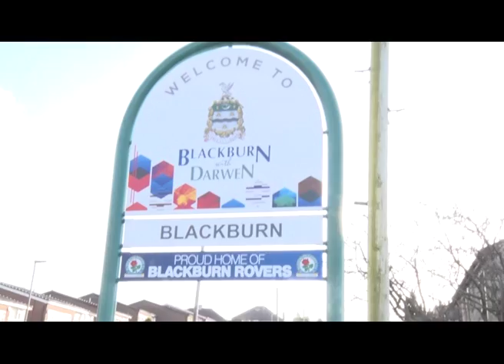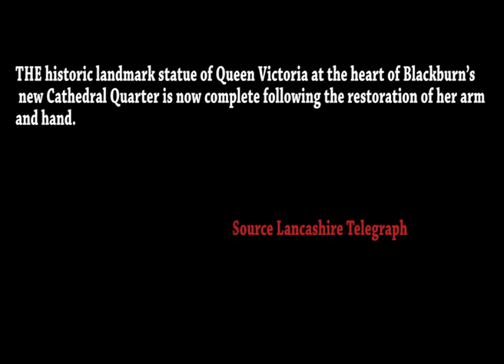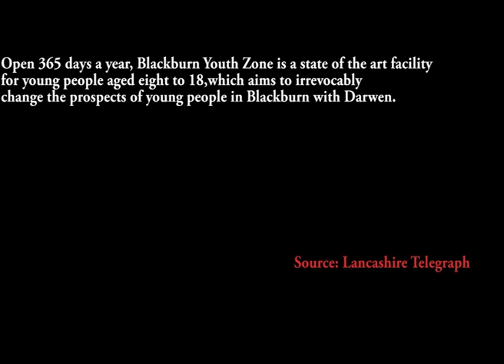Blackburn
Short Documentary on Blackburn